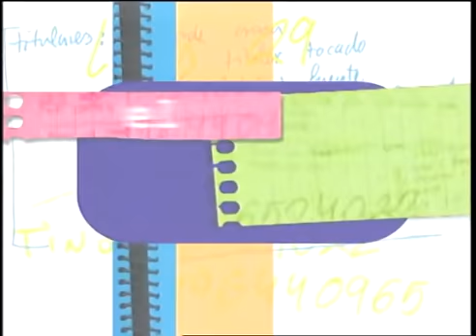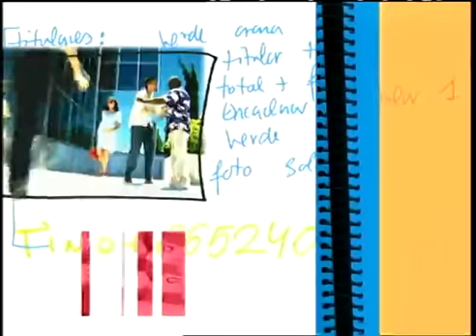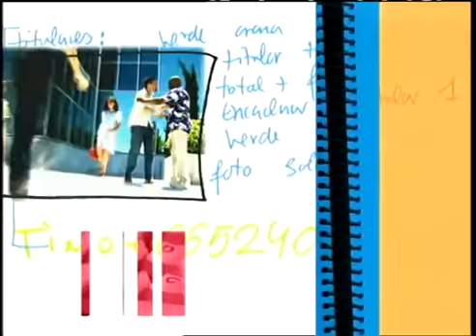El diario de Patricia - Programa 1 (9/07/2001)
Programa 1 - El diario de Patricia. +16
Entrevista
Testimonios
Clásico TV
Buen rollo
Sin censura